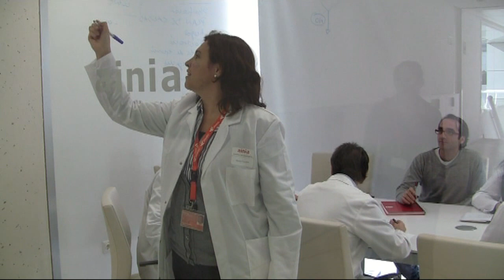ainia - Fedacova y ainia, con la formación en innovación abierta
Fedacova y ainia trabajan en el proyecto Open New Food que aumentará las competencias y habilidades de 150 directivos de las pymes tradicionales del sector agroalimentario en Europa. Está coordinado por FEDACOVA, y en él participa ainia como experto en metodologías innovadoras de formación a través de las nuevas tecnologías y "open innovation". Más información